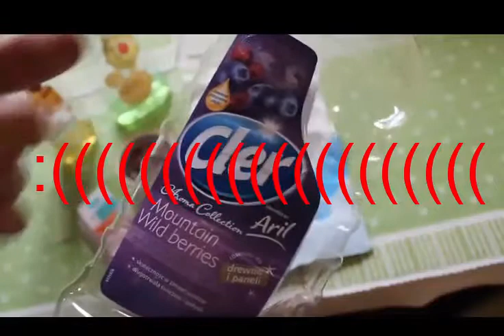152=Małe, skromne, zawadiackie towary wszelkiej maści:)